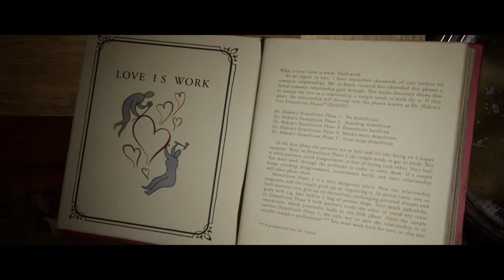It takes two | internet died at the end sorry | w/ marcelo